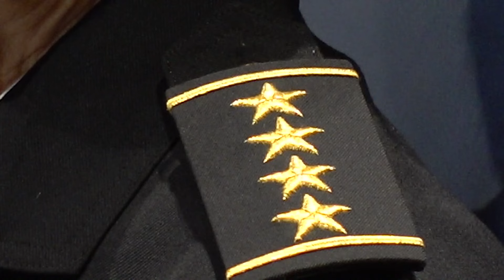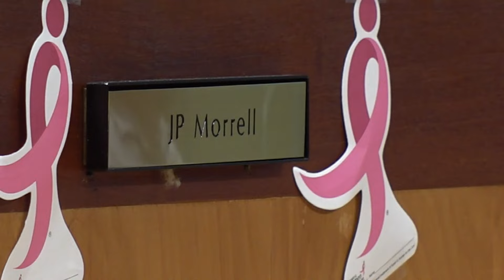Councilmembers Oliver Thomas and JP Morrell get into heated exchange at confirmation hearing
Coucilmember Morrell's team declined to comment. Councilmember Thomas said "I'm tired of it! God bless him and I'm here if he needs me!"